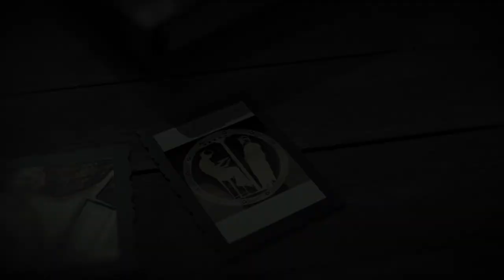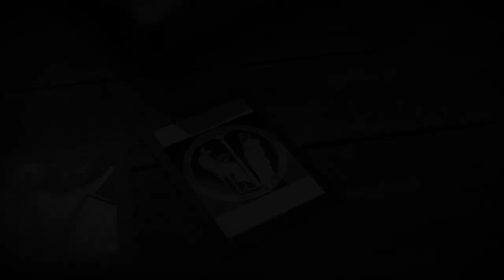Chapter 10 - The Americas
This module will explore the history of the Americas through the examination of the various groups of people who settled the continent.  This module begins with an introduction into the migration of people across the Bering Strait to North America. The learner will examine the three major civilizations of the Americas,the Maya, Aztecs and the Inca.